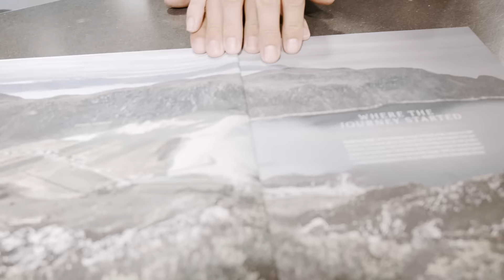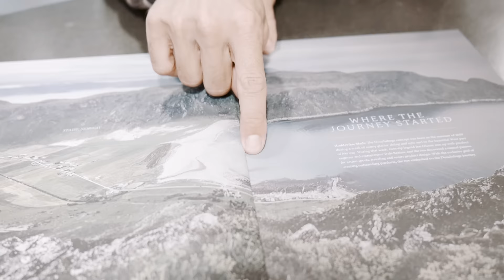HOT DOGS & DOUCHEBAGS | VLOG 05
Produced by Marcus Valeur and Jon Olsson.